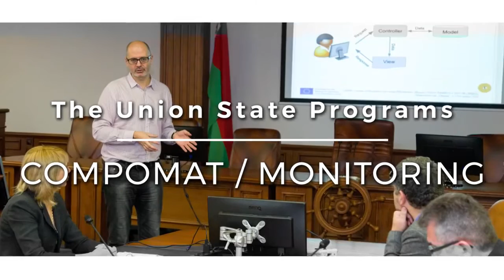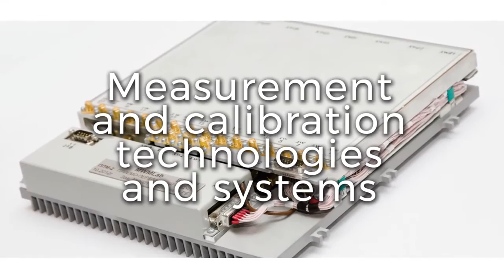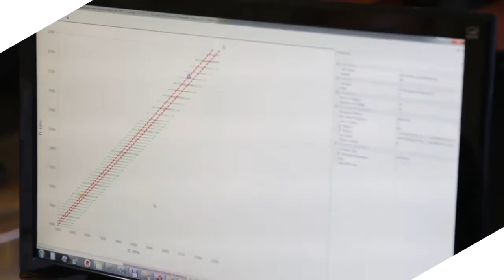Belarusian State University of Informatics and Radioelectronics